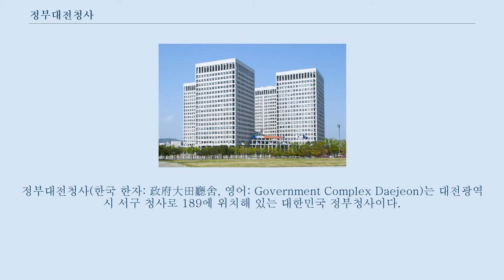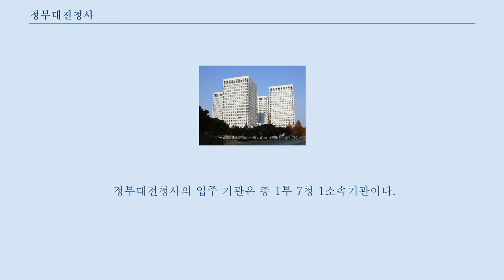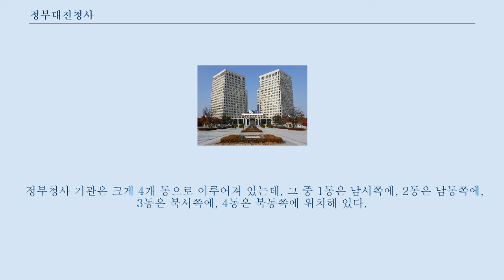정부대전청사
정부대전청사(한국 한자: 政府大田廳舍, 영어: Government Complex Daejeon)는 대전광역시 서구 청사로 189에 위치해 있는 대한민국 정부청사이다.
 본 청사는 4개 동으로 이뤄져있으며, 대한민국의 중앙 행정 업무를 맡고 있다.
 정부대전청사는 1989년 1월 수도권대책실무기획단이 발족되어 1990년 9월 국토의 균형발전과 중앙행정기관의 지방이전으로 균등한 지역발전을 목표로 대전광역시 일대에 정부기관 이전을 결정한 것으로 시작된다.
 이와 더불어 청단위 행정기능의 집중화로 대민 서비스 향상도모하고 최첨단 인텔리전트 빌딩 신축으로 정보화시대 대비 및 행정효율성의 증대, 구조물의 체계적 배치로 기관의 기능성 극대화 또한 도모하였다.
 1991년 6월 설계 공모를 거쳐 1991년 11월 설계 공모작품을 선정하였다.
 그 뒤 1993년 9월 대지면적 518,338m2(156,797평), 연면적 226,502m2(68,517평)기공되어 1997년 12월 준공되었다.
 정부대전청사의 입주 기관은 총 1부 7청 1소속기관이다.
 원래 8청 1소속기관 1공기업이었으나, 2009년 9월 18일 철도의 날을 맞아 2동에 자리하고 있었던 한국철도공사의 본사가 대전역 동광장의 철도공동사옥으로 한국철도시설공단과 함께 이주하였다.
 그리고 2017년 7월 26일 중소기업청이 중소벤처기업부로 승격되었다.
 정부대전청사에서 부급의 국가행정기관은 중소벤처기업부가 유일하다.
 정부청사 기관은 크게 4개 동으로 이루어져 있는데, 그 중 1동은 남서쪽에, 2동은 남동쪽에, 3동은 북서쪽에, 4동은 북동쪽에 위치해 있다.
 정부대전청사는 청사 외곽에 8만여 평의 녹지공간이 확보되어 있으며 빌딩자동화 시스템(BA), 사무자동화시스템(OA), 정보통신시스템(TC)이 한대의 IBS 컴퓨터 호스트가 관리하는 주요정부청사 중 최첨단 인텔리전트 빌딩이다.
 가까운 거리에 대전광역시청, 신협중앙회 본부, 정부청사역이 위치해 있다.
 정부대전청사의 파노라마 사진.